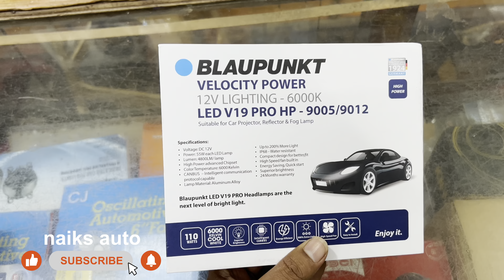Toyota Hyryder ka super bright LED upgrade blaupunkt 110W 9012 or HIR 2 socket oem type LED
hello everyone in this video im going to explain how to install led at home in Toyota hyryder / grand Vitara
installed blaupunkt 110W 9012 or HIR 2 socket made for hyryder / grandvitara
please do watch till the end for better understanding